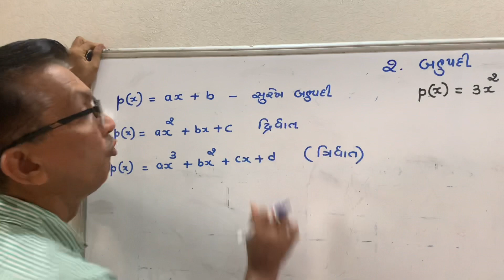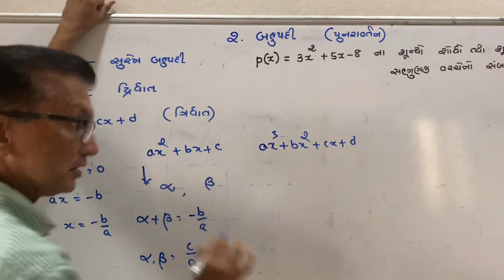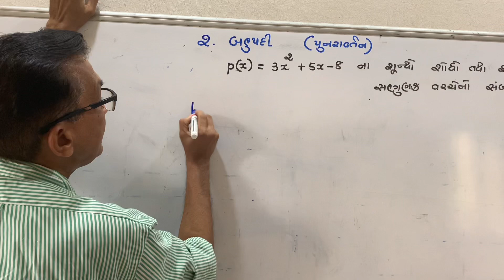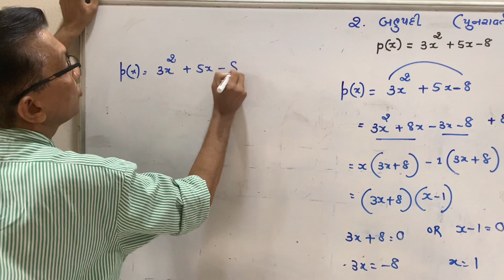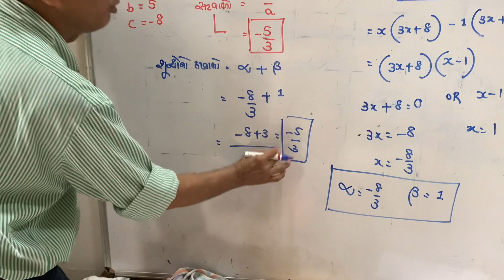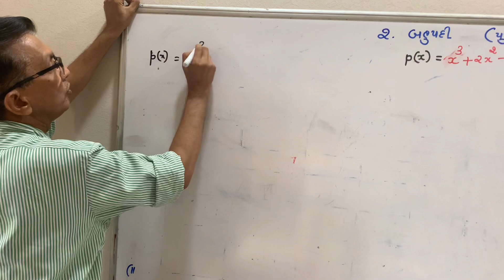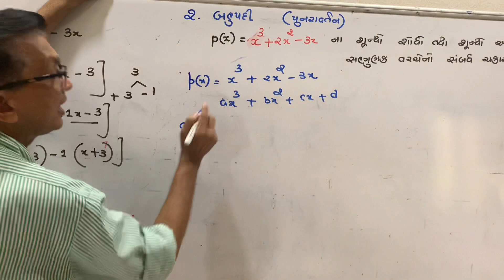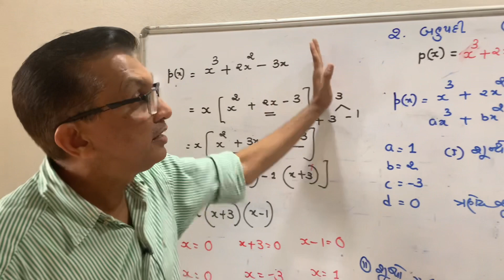Babusir maths std 10 revision